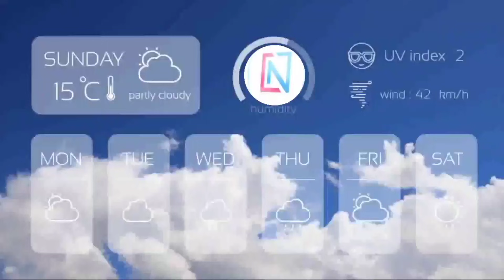7 फ़रवरी 2022 आज का मौसम मौसम_की_जानकारी Mausam News उत्तर प्रदेश मौसम ख़बर मौसम विभाग WeatherNews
7 febuary 2022 आज का मौसम मौसम_की_जानकारी Mausam News उत्तर प्रदेश मौसम ख़बर। मौसम विभाग Weather News
7_फ़रवरी _2022_Lucknow_Weather
मौसम विभाग लखनऊ
up mosam
mausam vibhag
mosam ka haal
mosam vibhag
उत्तर प्रदेश मौसम ख़बर
मौसम ख़बर

Hey!